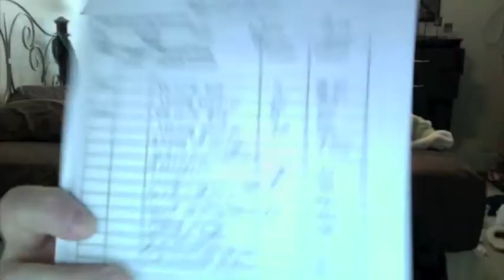VLOG GBS 11/17/10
Little somethin somethin